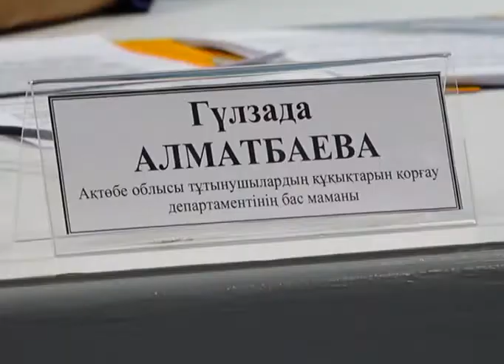Тұтынушылық салаға қатысты заң жиі бұзылады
Тұтынушылық салаға қатысты заң жиі бұзылады. Әсіресе бөлшек сауда саласына қатысты шағым көп. Биыл облыстық тұтынушылардың құқықтарын қорғау департаментінде 1142 өтініш қаралған.  Өткен жылмен салыстырғанда жалпы жазбаша өтініштер саны 168 пайызға артқан. Жыл басынан бері 1000-нан астам ақтөбелік  тұтынушы ретінде құқығы бұзылғанына шағымданған. 875 сатып алушының құқығы қорғалды.  Жауапты департамент мамандары ақтөбеліктерден түсетін арыз-шағымдардың санын азайту үшін тоқсан сайын түсіндірме жұмыстарын жүргізіп отырады. Жалпы арыздардың басым бөлігі тауар сапасына көңілі толмағандар мен қызмет көрсету кезіндегі олқылықтарға қатысты. Тұтынушылық салаға қатысты заңның жиі бұзылатыны жасырын емес. Мәселен сөредегі тауардың бағасы көрсетілгенімен, сатып алушы кассаға келгенде басқа баға айтады. Бұл ретте тұтынушы сөредегі бағаны ғана төлеуі қажет. Тұтынушы құқығы көп жағдайда заңды білмегендіктен тапталып жатады. Мәселен сатып алған бұйымның сапасына көңіліңіз толмаса, оны кері тапсырып, ақшасын қайтып алуға толық құқыңыз бар. Ол үшін затты сол жерден сатып алғанын растайтын тауар түбіртегі болуы керек.